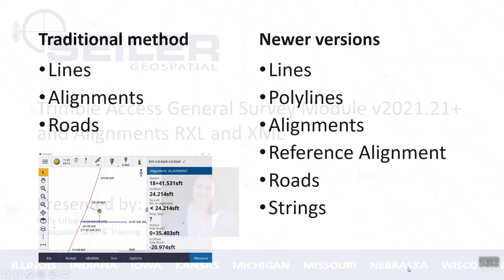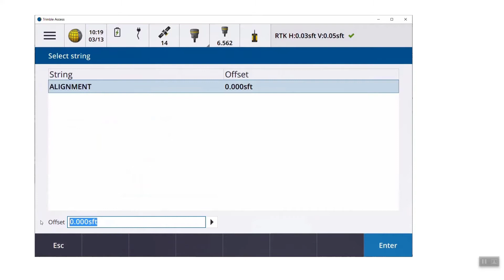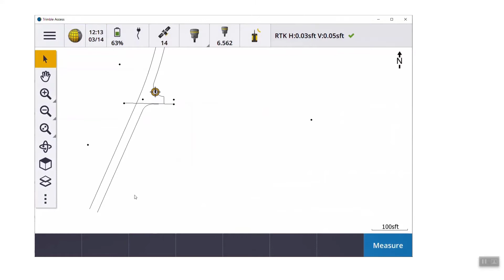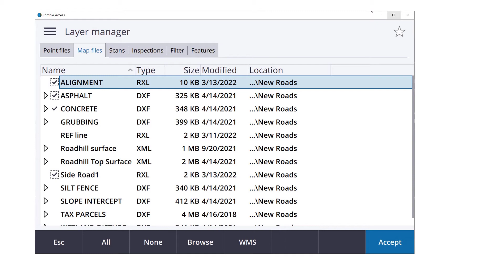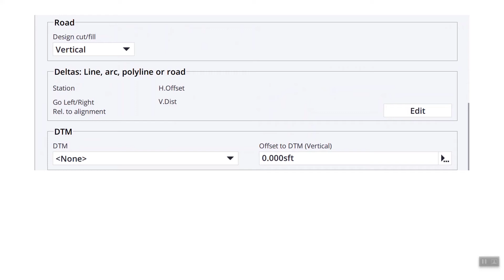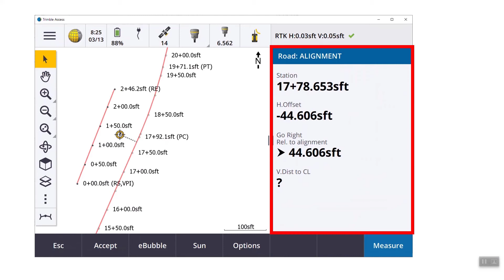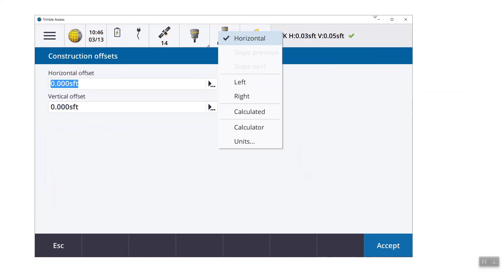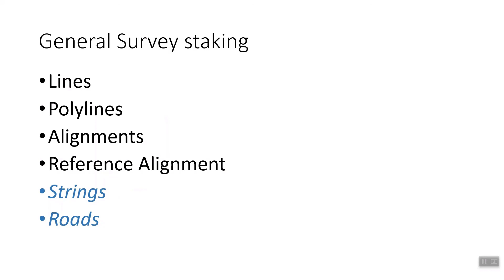Alignments in Trimble Access General Survey Module v2021.21+ - Seiler Quick Tips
In this video, Holly Urbain focuses on Alignments in Trimble Access General Survey Module v2021.21+. She also covers the new versions of Lines, Polylines, Reference Alignments, and more. Holly Urbain provides specific tips for best practices in this new version and most importantly focuses on the layer manager and if the features and lines are visible or selectable.